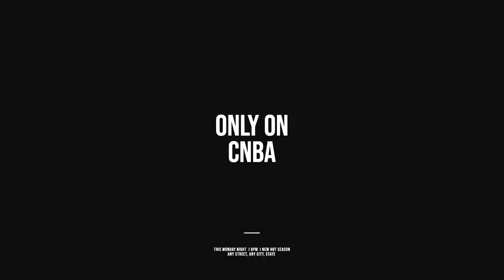Free Basketball Highlight Video Template (Customizable) - FlexClip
FlexClip video maker provides thousands of customizable video templates to help you make a video in minutes.

If you want to edit this video template, head add your media, and change the default text, colors, and styles as you need.

Quickly create a basketball highlights video with this well-designed template. Make it yours by tweaking the text, font, music, etc.